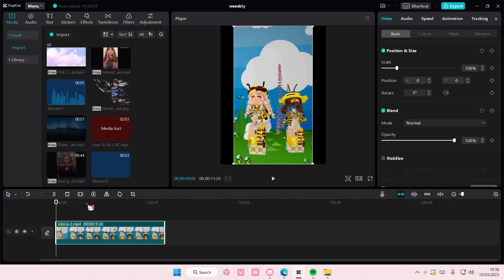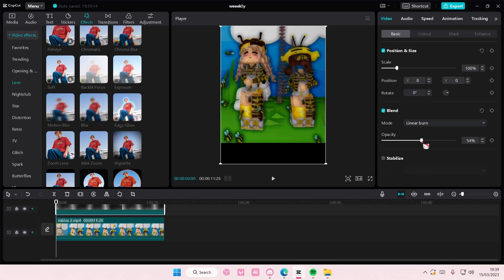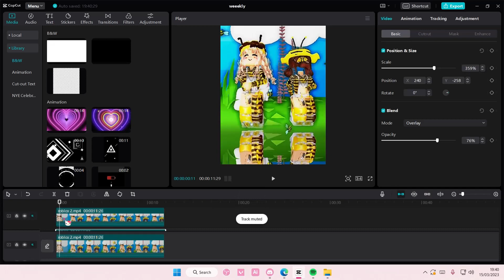How You Can Create This Shaders Glossy Roblox Edit Tutorial On CapCut PC? NEW UPDATE APRIL 2023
Create this shader glossy Roblox edit on CapCut PC by watching this tutorial.